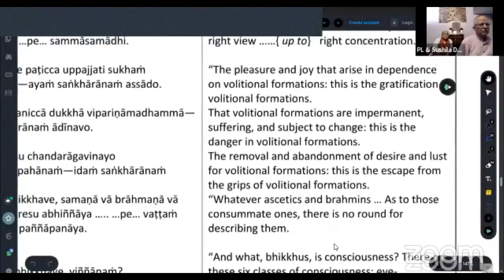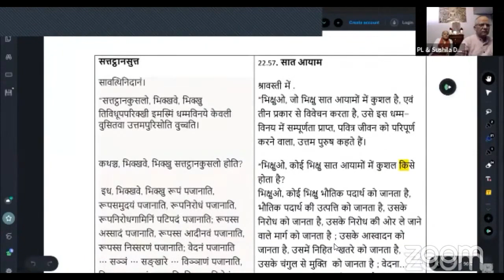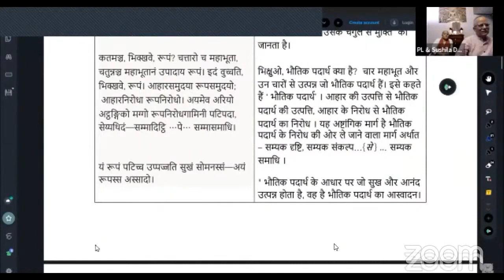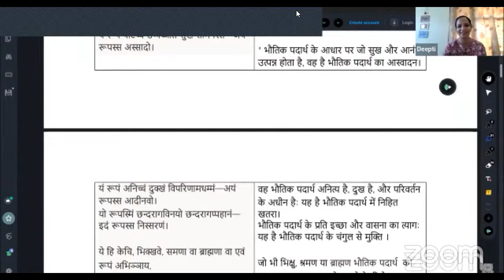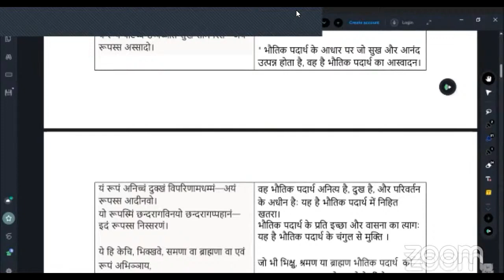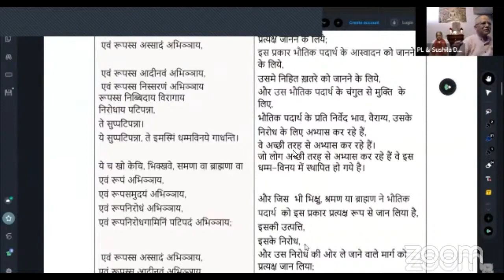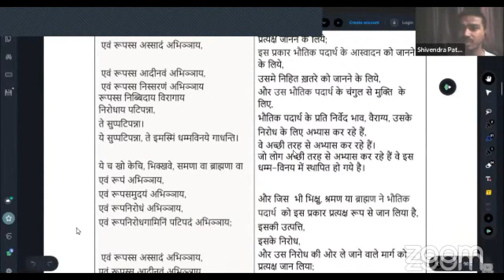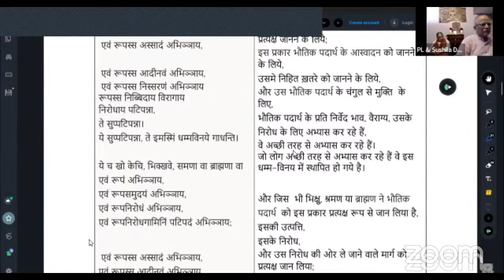Day 53 | 19 Sep 2022 | Summary so far 1